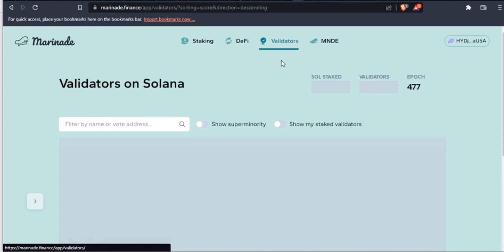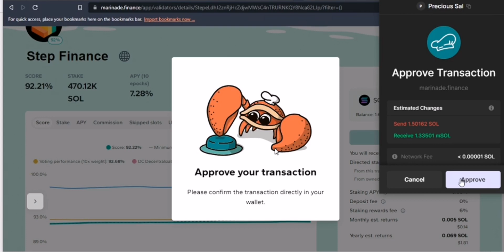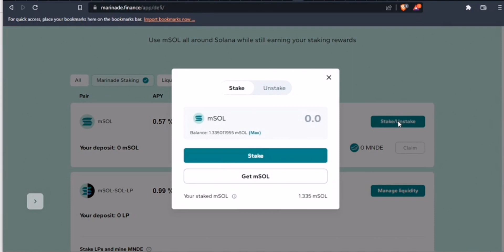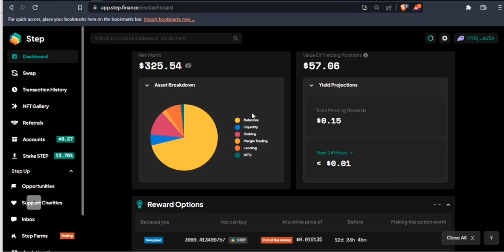Staking liquide sur solana avec Marinade Finance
Dans cette vidéo passionnante, nous plongeons profondément dans le monde du Liquid Staking sur Solana, mettant en vedette la plateforme innovante, Marinade Finance.
Découvrez comment Liquid Staking révolutionne le paysage du staking, permettant aux utilisateurs de Solana de libérer le véritable potentiel de leurs actifs jalonnés. Découvrez comment vous pouvez gagner des récompenses de jalonnement tout en maintenant la liquidité et la flexibilité, vous permettant également de tirer le meilleur parti de vos actifs numériques tout en les suivant sur Step Finance.

00:00 Introduction
00:24 Plate-forme de marinade
00:47 Validateur d'étape sur Marinade
01:36 Suivi de Msol à l'étape
02:07 défi sur la marinade
03:04 Tracking Marinade Defi position On step